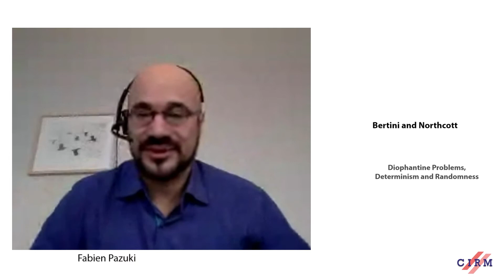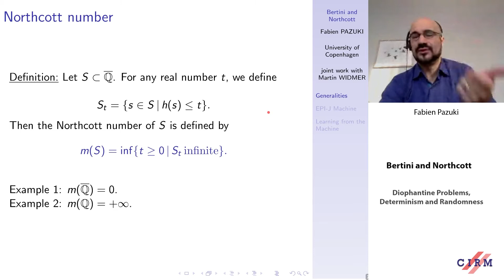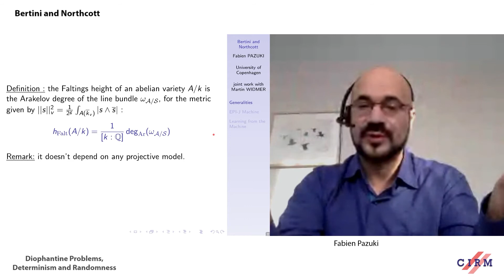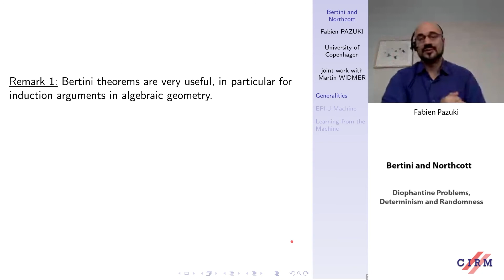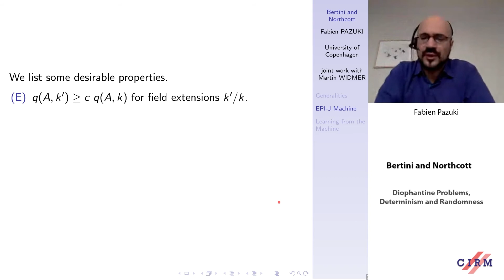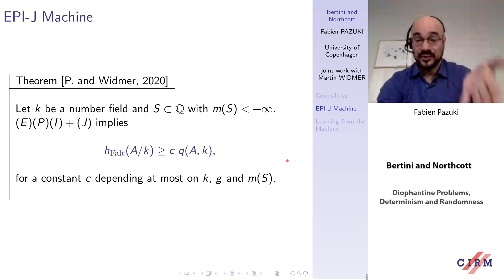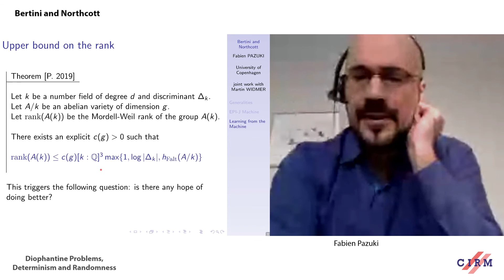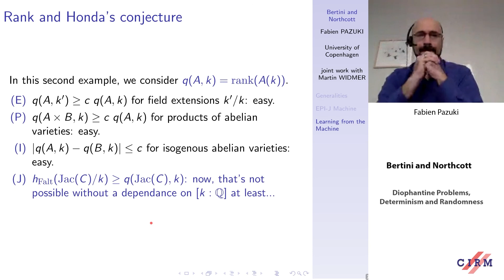Fabien Pazuki: Bertini and Northcott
CIRM VIRTUAL CONFERENCE

Recorded during the meeting "​
Diophantine Problems, Determinism and Randomness" the November 25, 2020 by the Centre International de Rencontres Mathématiques (Marseille, France)